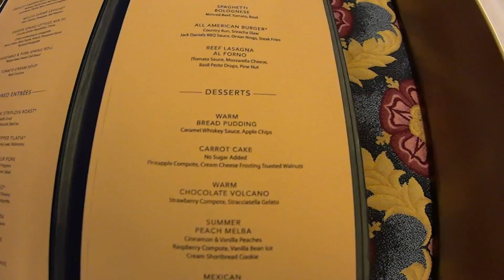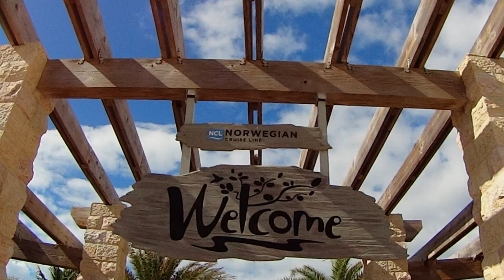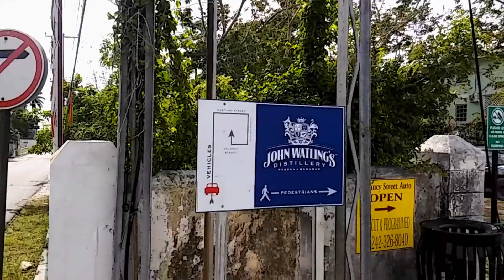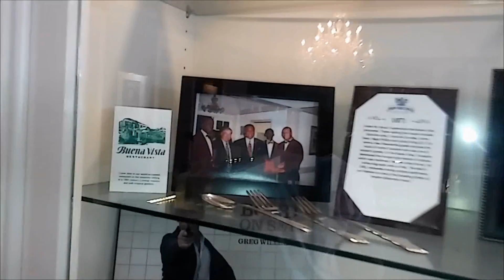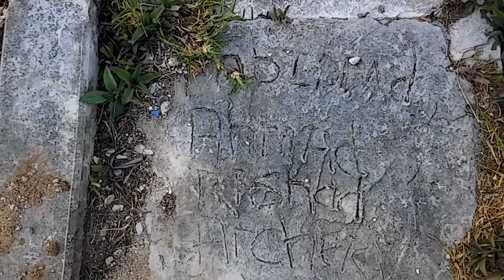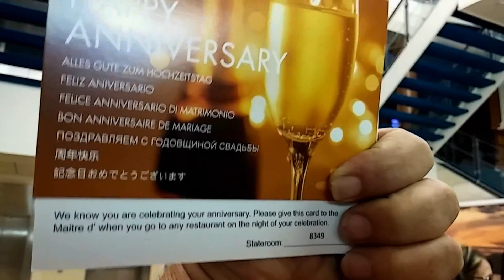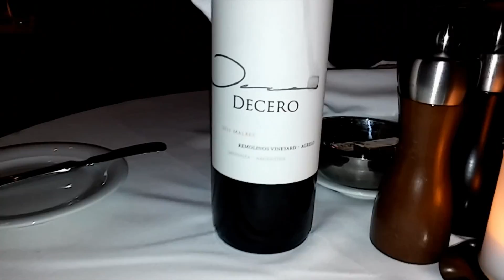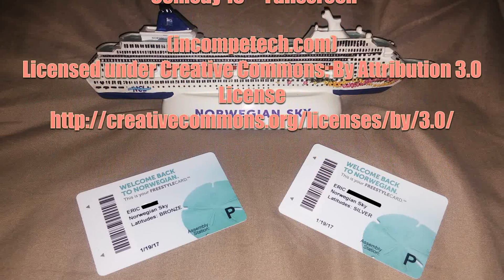Cruisin' With Steve--NCL Sky Funky Drunks Jan. 16, 2017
Come along with two old farts on a booze cruise to the Bahamas.  Walk around Nassau with a pocketful of money and getting robbed not even ONCE. Try a FREE RUM DRINK at the Watling's Distillery and eat conch salad right out of the sea. Check out Great Stirrup Cay's secret smoking spot.Eat our brains aboard Norwegian Sky and get the lowdown on the food. Celebrate the sixth Anniversary...of my divorce.